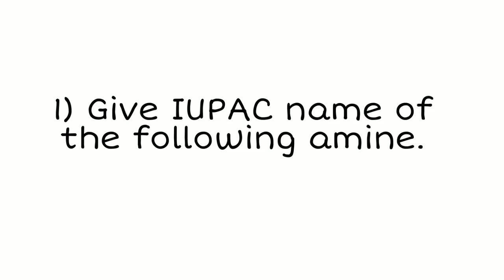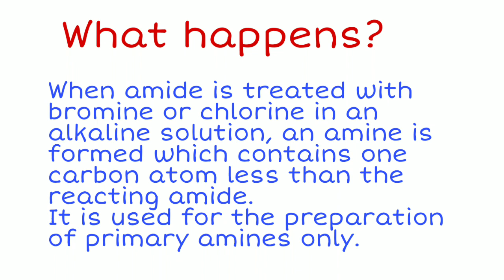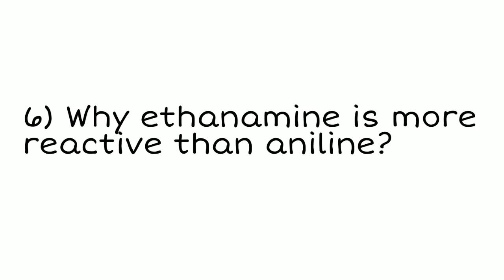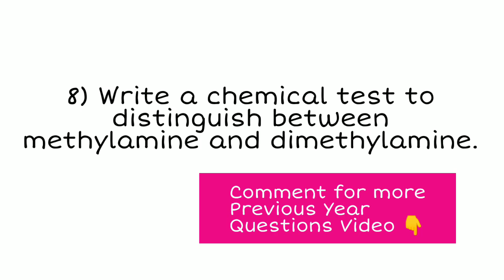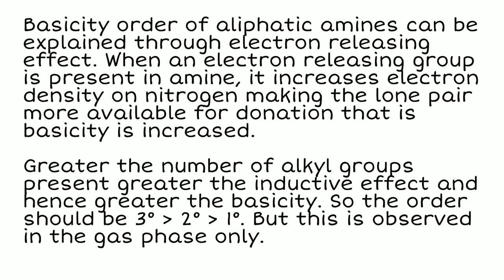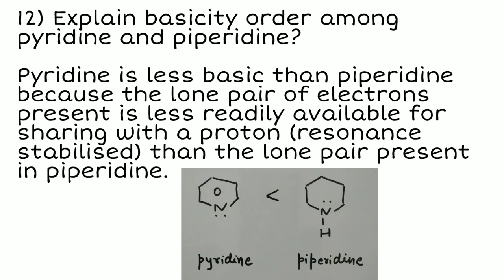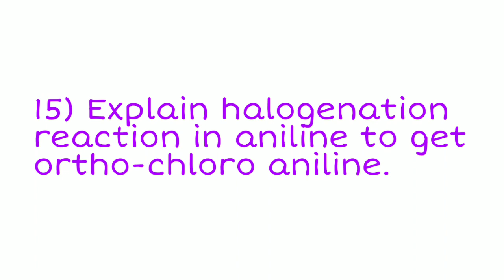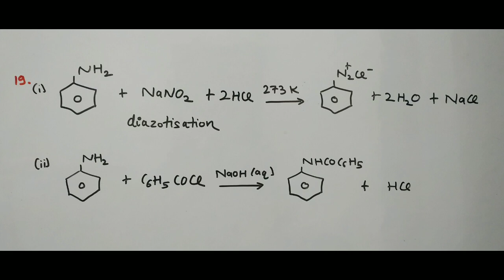Amines | Previous Year Questions | Organic Chemistry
Hello everyone 🥰